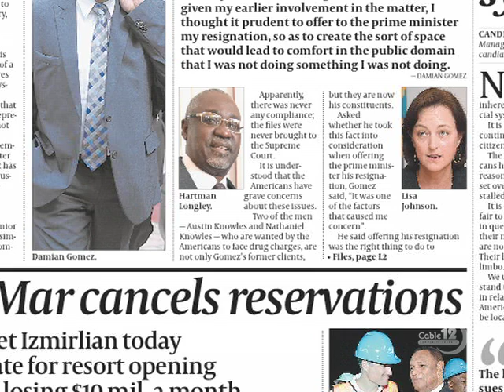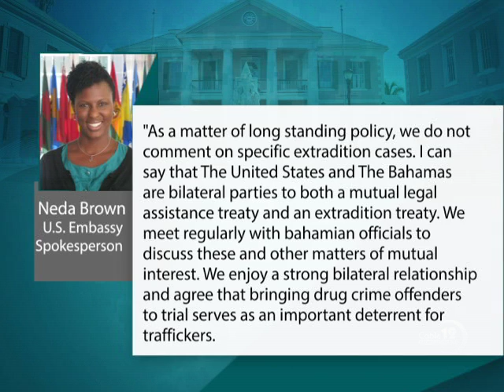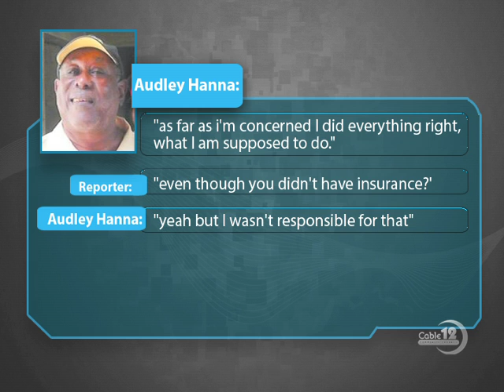AG ON MISSING EXTRADITION FILES